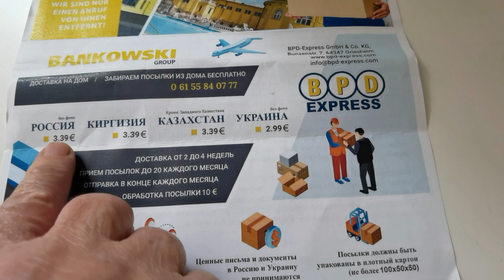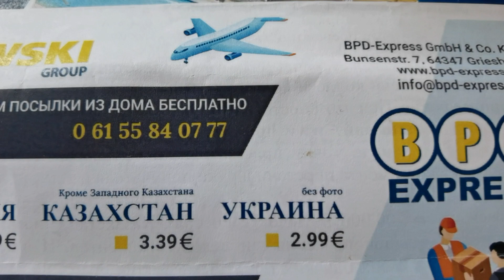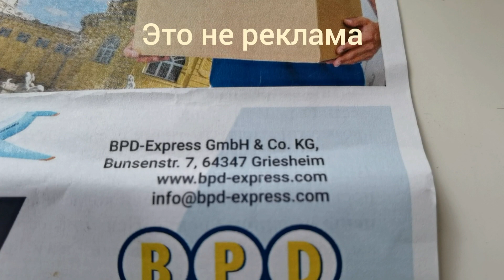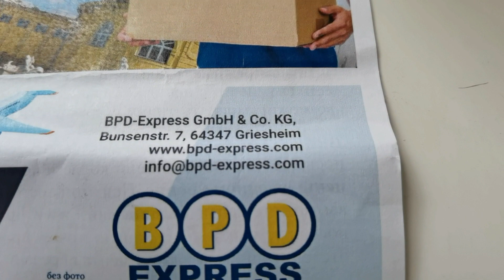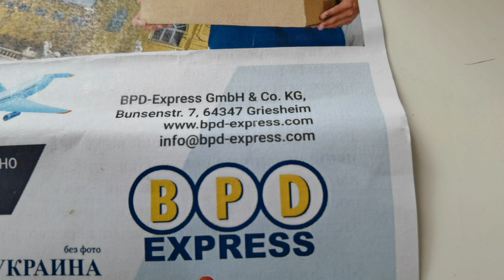КАК МОЖНО ОТПРАВИТЬ ПОСЫЛКИ ИЗ ГЕРМАНИИ | #618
Часто приходится отвечать на комментарии о пересылке посылок из Германии. Поэтому ответила на все вопросы в однома ролике. Надеюсь, что кому-то пригодится эта информация.